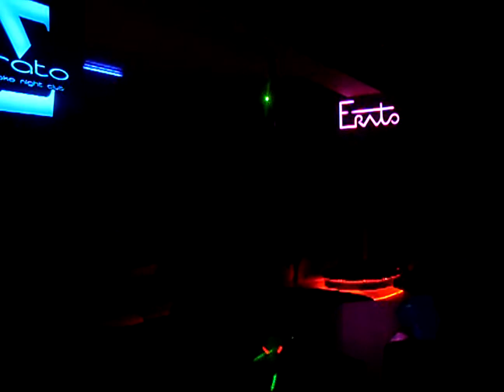Erato karaoke night club,sayat nova 15,tel. 091/094 227212.AVI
Erato karaoke night club,sayat nova 15,tel. 091/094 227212